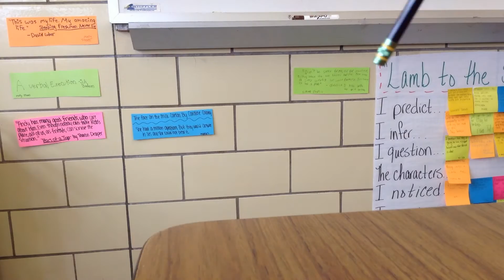Da best Stop Motion in da warld